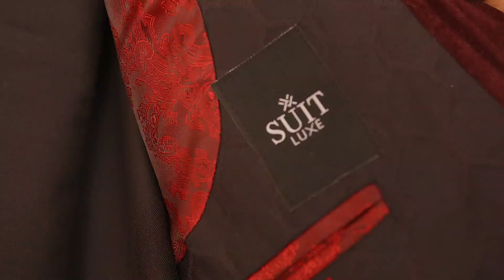Serema & Charlotte Highlight Day 2